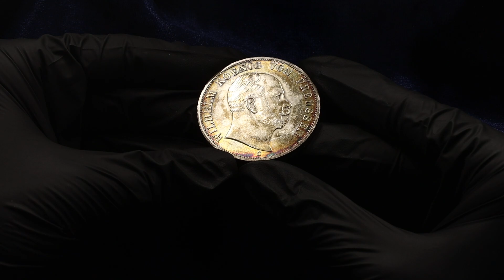Lot 219 German States Prussia 2 Vereinsthaler 1867 C